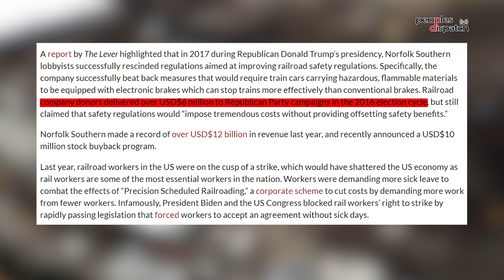Daily Debrief: Syria faces discrimination over relief and more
- Is the West discriminating against Syria over earthquake relief?
- Ohio train disaster exposes system-wide failure
- Health workers take to the streets in hundreds of thousands across Spain